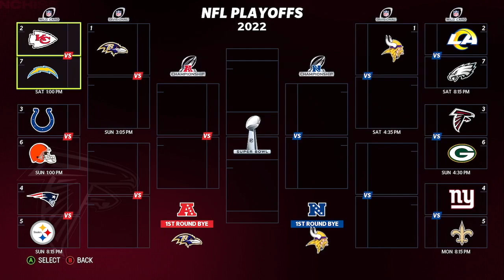Looking For Revenge!!! Madden 23 Online Franchise Gameplay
The Falcons are ready to get back into the win column after a tough loss to the steelers heading into the bye week. Its time for a rematch with our division rival and we are looking to even the score after they beat us on our home field.

 WELCOME FRANCHISE FANS

I POST ONLINE FRANCHISE GAMEPLAY AND I DON’T WANT YOU TO MISS OUT ON A SINGLE EPISODE.

GET CAUGHT UP ON THE SERIES WITH THE PLAYLIST LINKED BELOW!!!

   🔴🟡WASHINGTON COMMANDERS MADDEN 23🔴🟡

    🔴⚫️⚪️ATLANTA FALCON MADDEN 23🔴⚫️⚪️

   🔴🔵⚪️NEW ENGLAND PATRIOTS MADDEN 23🔴🔵⚪️